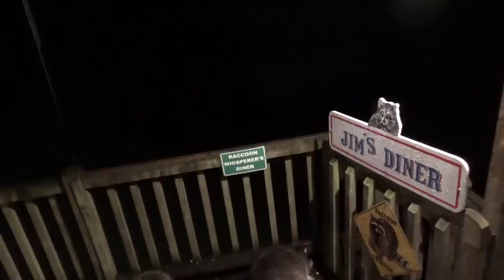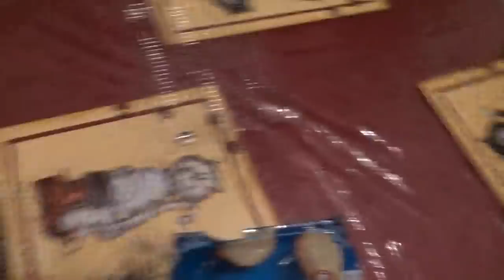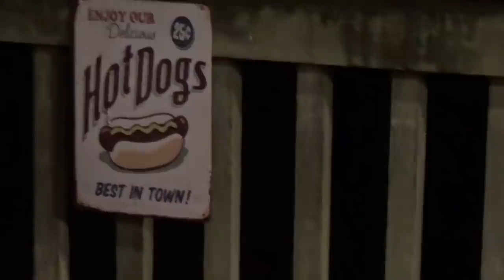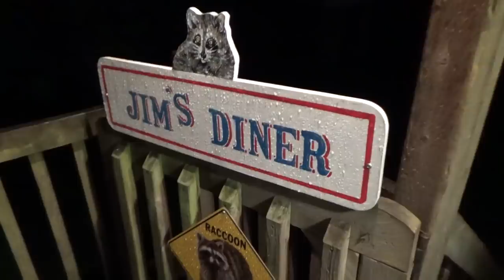WEDNESDAY AGGRESSIVE RACCOONS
BUDDY TOOK ANOTHER NIGHT OFF.
I am a retired RCMP Officer living in a rural setting in Nova Scotia, Canada. I spend my time enjoying nature and feeding my furry friends, the raccoons. I also feed the deer in the winter months and many varieties of birds. I have two rescue cats named Connor and Charlotte. Raccoon Whisperer™ is protected under trademark law & is owned/operated by James Blackwood IT IS STRICTLY PROHIBITED TO FILM OR UPLOAD ANY VIDEO OF RACCOON WHISPERER™ WITHOUT PRIOR WRITTEN CONSENT JAMES BLACKWOOD AKA RACCOON WHISPERER™.